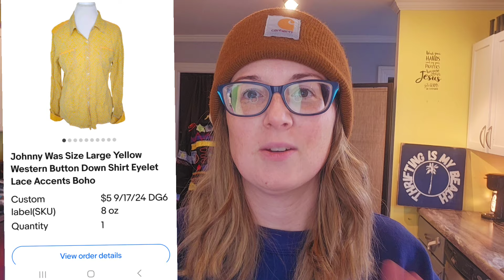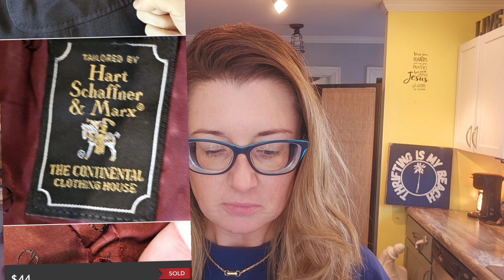What Sold in 2 Days for $600 on Etsy Ebay and Poshmark!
Here 's my sales for a few says between 3 platforms